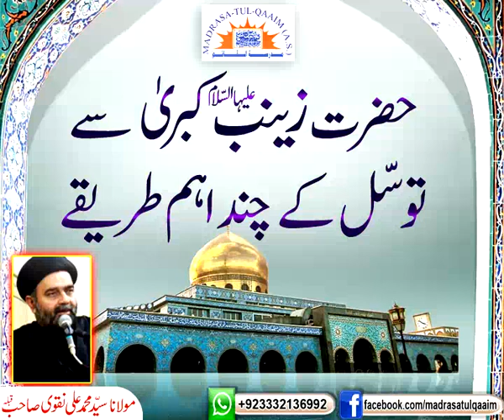حضرت زینبؑ سے توسّل کے چند اھم طریقے